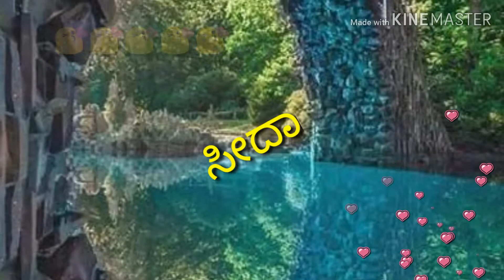Lovely whatsapp status Kannada new